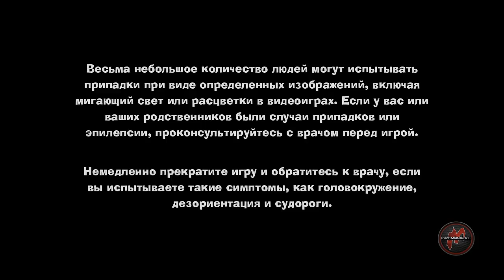▶ Quantum Conundrum - Начало игры [PC, RUS]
Первые 13 минут геймплея. На руке — перчатка, управляющая измерениями, в руках — спасение попавшего в беду эксцентричного ученого. Впереди — десятки комнат-головоломок.